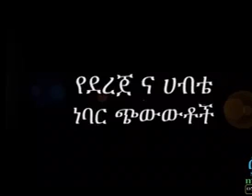የደረጀ ና ሀብቴ ነባር ጭውውቶች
መዝናኛ ወዝ ወዝ...